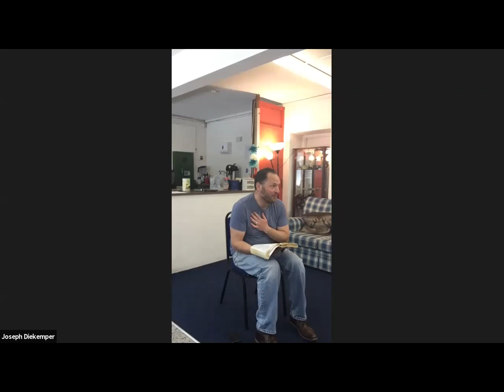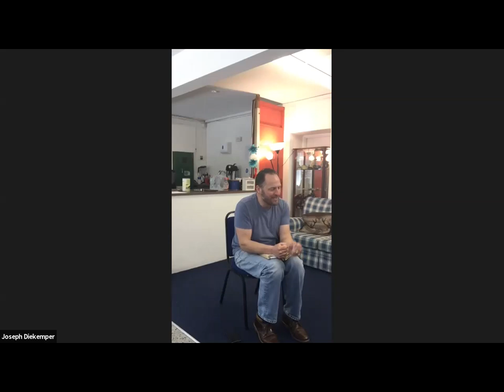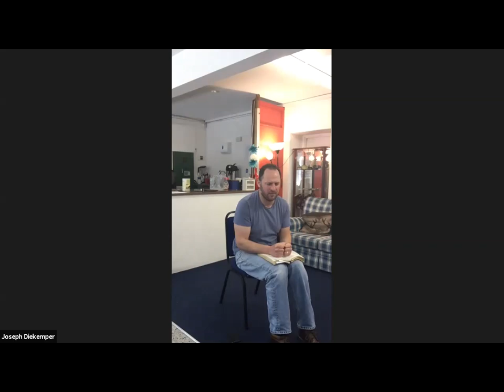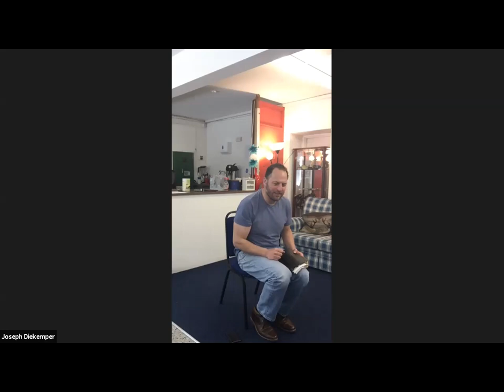Ps 69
Living Water Online Bible Study on 21 April 2020:  Ps 69